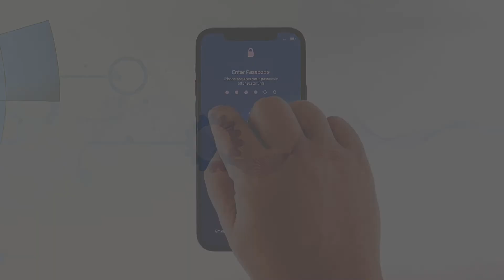How to Fix the iPhone 12 Black Screen of Death Issue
There are times when the firmware on your iPhone crashes, and when that happens, your device will be stuck on a black screen and would no longer respond. You may think that it’s a hardware-related problem but it’s actually just an issue with the firmware, which you can fix on your own.

In this video, we will show you what to do if your iPhone 12 no longer responds or is stuck on a black screen.